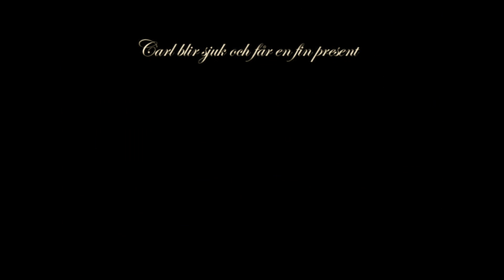Carl Von Linné Tribute Film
A Carl Von Linné Movie from VästraSkolan in Malmoe, Sweden